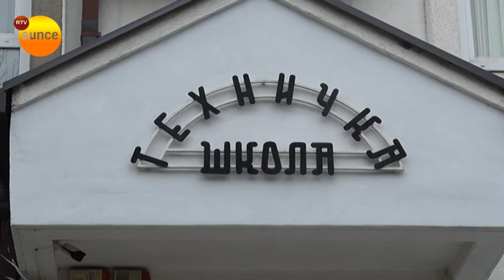RTV SUNCE Najava PISA testiranja u Tehničkoj školi Mileta Nikolić Aranđelovac